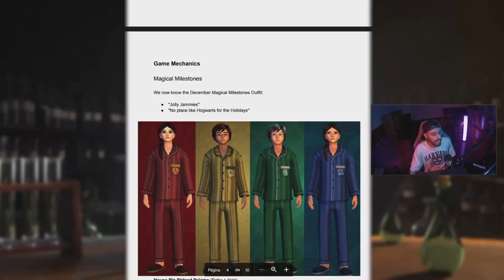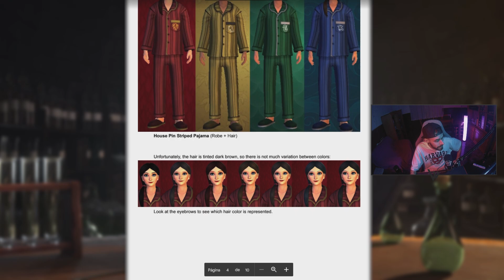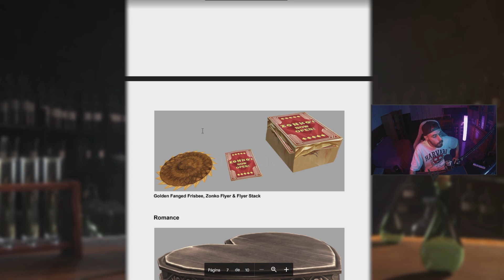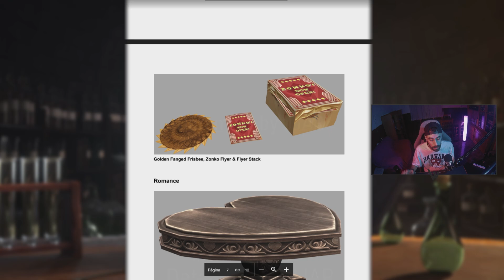Año 8 || ¡EDAD ADULTA y PENNY de mayor en Hogwarts Mystery! | Filtraciones